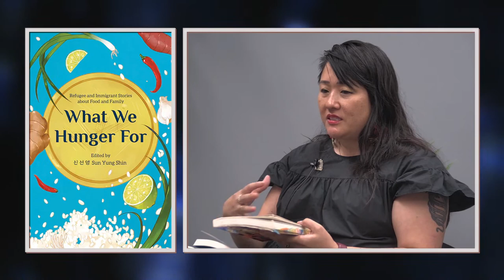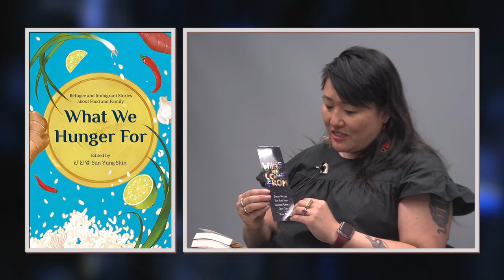"What We Hunger For" with Editor & Author Sun Yung Shin | Thu 10.6.22 7-8pm CST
Sun Yung Shin joins Marian Diaz  for a discussion about  her recent Minnesota-based anthology "What We Hunger For: Refugee & Immigrant Stories about Food & Family". She’ll share why we need these voices now. Learning more about each other’s foods, traditions, and adaptations provides a sense of solidarity in times of crisis.

신 선 영 Sun Yung Shin (she/they) was born in Seoul, Korea and was raised in the Chicago area. She is a poet, writer, and cultural worker. She is the editor of What We Hunger For: Refugee and Immigrant Stories on Food and Family (2021) and of A Good Time for the Truth: Race in Minnesota, author of poetry collections The Wet Hex; Unbearable Splendor (finalist for the 2017 PEN USA Literary Award for Poetry, winner of the 2016 Minnesota Book Award for poetry); Rough, and Savage; and Skirt Full of Black (winner of the 2007 Asian American Literary Award for poetry), co-editor of Outsiders Within: Writing on Transracial Adoption, and author of bilingual illustrated book for children Cooper’s Lesson. She lives in Minneapolis where she co-directs the community organization Poetry Asylum with poet Su Hwang.

BOOKS--
• 4th and newest book of poems: The Wet Hex (2022)
• 3rd book of poems: Unbearable Splendor (2016) (winner of a Minnesota Book Award)
• 1st book of poems: Skirt Full of Black (2007)
• Edited anthology of essays: What We Hunger For: Refugee and Immigrant Stories on Food and Family (2021)
• Edited anthology of essays: A Good Time for the Truth: Race in Minnesota (2016)
• Co-edited anthology of essays and art: Outsiders Within: Writing on Transracial Adoption (2006/2021)
• Picture book in Korean and English: Cooper’s Lesson (2004)
• New picture book co-authored with Diane Wilson, Shannon Gibney, and John Coy: Where We Come From (2022)

The mission of Dream of Wild Health is to restore health and well-being in the Native community by recovering knowledge of and access to healthy Indigenous foods, medicines and lifeways.